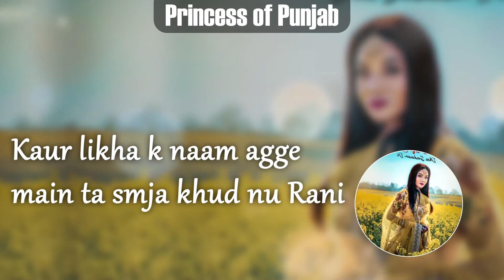Princess of Punjab By Gurvinder Singh (Featuring Rani Randeep) Lyrics Video **OFFICIAL**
“Princess of Punjab” is the brand new single By Gurvinder Singh featuring the vocals of Rani Randeep.  “Princess of Punjab” will be available on all digital outlets soon!

 Music By: Gurvinder Singh (UK)

Vocals: Rani Randeep
Record Label: Global Sound Records UK

Lyrics English Translation:

Peer Nosho Glass Bengals
I wear iron bracelet of Peer Nosho  glass Bengals
I says God name when I wake  up
Do respects Elderly I never get trampled

[chorus]

O I am daughter of Sardar’s world know’s me princess

I have to say you have unlimited ego
I eat first bite is mother language Punjabi
Water of five rivers
I grow up by drinking water of five rivers

By covering head by dopata is differentCharm
Simplicity suites me not the fashion and attitude
To be a Punjaban Receive inheritance of Honor to be a Punjaban

Accept every word of my father with my heads down
I honor to brothers who I tie up Rakhi on their wrist
To raise like a son’s
My mother do favor to raise me like a  son

People I am the daughter of Wajwale (Guru Gobind Singh Ji) Panth.
By writing Kaur on name I feel like Princess

Money(Mani) To do the writing
To do writing he writes my identity in it

[chorus]